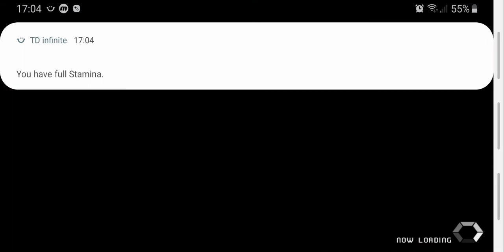Tower Defense Gameplay - Infinite War - Super Laser Part 3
How to play Tower Defense

A revolutionary classic defense game packed with action and strategy!
The best Defense game in the world, reaching 20 Million downloads worldwide!

- Ranked No. 1 in the Appstore for England, Australia, France, China, Austria, Sweden, and Denmark!
- Ranked No. 1 in the game category in 18 countries!
- Ranked No. 1 in the Adventure genre in 50 countries!
- Ranked No. 1 in the Puzzle genre in 15 countries!
- Ranked No. 1 in the Strategy genre in 86 countries!

Experience the thrill all over again with the brand-new Tower Defense Live!

Features
- New Modes, Towers and Monsters coming soon!
- 40 different campaigns and 7 challenge maps!
- Various gameplay modes!
- Mindbending towers and special weapons!
- 10 different types of enemies with special attributes!
- 5 World Themes ranging from mountains, wastelands, snowy fields, craters, and volcanic regions!

★★ Android OS 4.0.3 and up is required starting with v1.1.9.

Language support: English, 한국어, 日本語, 中文简体, or 中文繁體.

* Access permission notice for gameplay
· STORAGE: The permission is required to store game data and will not access personal files such as photos.
· PHONE: The permission is required to proceed with in-game events and rewards and will not affect calls.
· CONTACTS: The permission is required to sync your friend list and Google Account.

※ You'll be able to enjoy the service except features related to above authorities even if you don't give permission to the above.